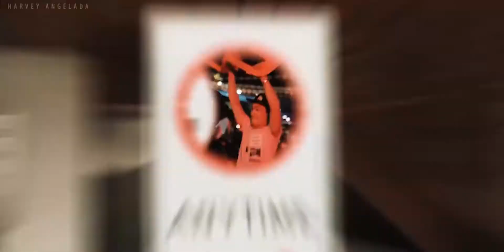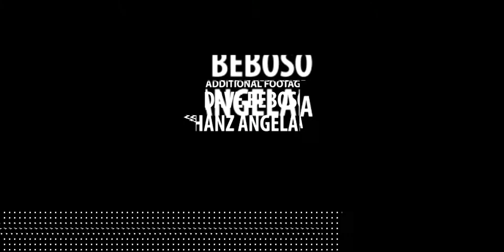PAGADIAN PASALAMAT FESTIVAL 2019 | Cinematic Video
This is my newly created YouTube Channel. The previous YouTube account I have was hacked. Hope you all support and help me grow this channel.